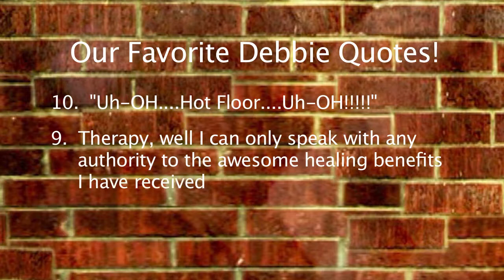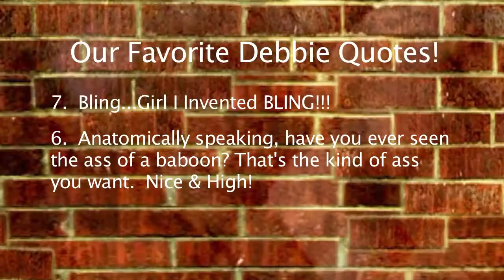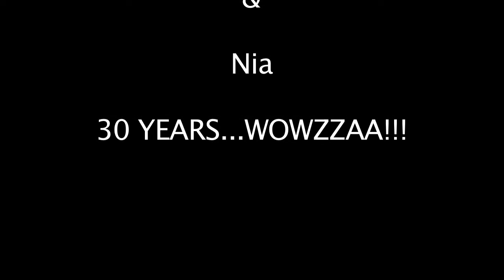Laurie BassFred Bass aka TeamBASS roast nia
From: Laurie and Fred Bass